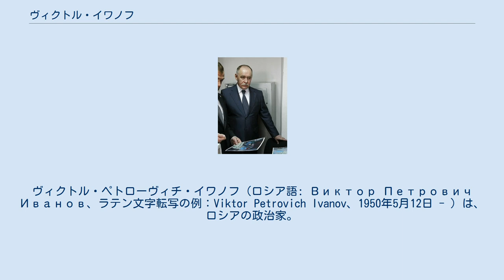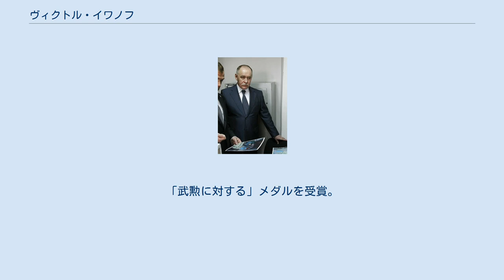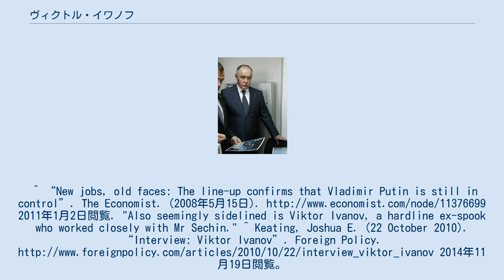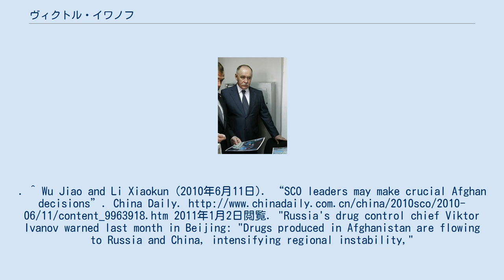ヴィクトル・イワノフ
アエロフロート・ロシア航空
ヴィクトル・ペトローヴィチ・イワノフ（ロシア語: Виктор Петрович Иванов、ラテン文字転写の例：Viktor Petrovich Ivanov、1950年5月12日 - ）は、ロシアの政治家。
ウラジーミル・プーチン政権で大統領補佐官や連邦麻薬取締庁長官を務めた。
プーチン政権とともにロシア政界に台頭した「シロヴィキ」と言われる旧ソ連国家保安委員会（KGB）など治安当局や軍の出身者を中心とする武闘派の総帥と言われる。
 1950年5月12日、ロシア・ソビエト連邦社会主義共和国のノヴゴロドで軍人の家庭で生まれる。
1974年、無線通信専攻でレニングラード電気技術大学を卒業する。
大学卒業後、軍務に就く。
兵役終了後、科学生産合同「ヴェクトル」に勤務するが、この時にKGBのエージェントとなったと言われる,。
 1977年、KGBレニングラード支局に勤務。
1978年、KGB高等課程を修了。
レニングラード支局時代にプーチンと知り合う。
1987年から1988年までアフガニスタンで活動。
ムジャヒディンとの戦闘にも参加している。
1988年にレニングラードに戻り、密輸対策課長としてKGBレニングラード州局に勤務した。
 ソ連崩壊後も治安関係の仕事をしていたが、転機が訪れたのが1994年で、サンクトペテルブルク第一副市長となったプーチンの推薦で市の行政府に勤務するようになる。
サンクトペテルブルクでは管理部長などを務めたが、1996年の市長選挙で現職のアナトリー・サプチャークが、第一副市長だったウラジーミル・ヤコブレフによもやの敗北を喫し、これを機会にイワノフも市行政府を退職。
転職し、株式会社テレプリュス総支配人を務める。
 1998年、サプチャーク市長が敗北したため、同様にサンクトペテルブルクを去っていたプーチンが連邦保安庁（FSB）長官に就任。
プーチンは、再びイワノフを誘い、FSB内査局長に就任する。
以後、1999年プーチンの首相就任に伴い、FSB次官/経済保安部長となる。
同年12月31日にプーチンが大統領代行に就任すると、人事担当の大統領府副長官に就任し、KGBのプリマコフ派を更迭した。
2004年3月、大統領補佐官に任命される。
大統領府副長官のイーゴリ・セーチンと並び、シロヴィキの代表とされた。
なお、イワノフは、2004年10月2日に日本政府の招待で来日している。
 2008年5月にメドヴェージェフ政権が発足すると、連邦麻薬取締庁長官に就任し、2016年まで長官を務めた。
 妻帯、1男1女を有する。
「武勲に対する」メダルを受賞。
^ “New jobs, old faces: The line-up confirms that Vladimir Putin is still in control”. The Economist. (2008年5月15日). 2011年1月2日閲覧. "Also seemingly sidelined is Viktor Ivanov, a hardline ex-spook who worked closely with Mr Sechin." ^ Keating, Joshua E. (22 October 2010). “Interview: Viktor Ivanov”. Foreign Policy. 2014年11月19日閲覧。
^ Wu Jiao and Li Xiaokun (2010年6月11日). “SCO leaders may make crucial Afghan decisions”. China Daily. 2011年1月2日閲覧. "Russia's drug control chief Viktor Ivanov warned last month in Beijing: "Drugs produced in Afghanistan are flowing to Russia...